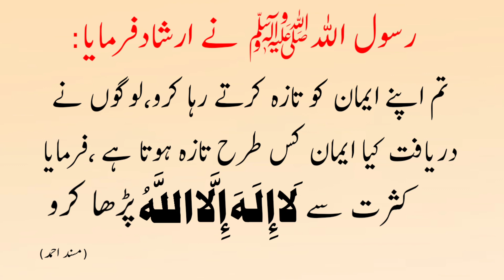Apna Iman Taza Karta Raha Karo | Hadees About Iman